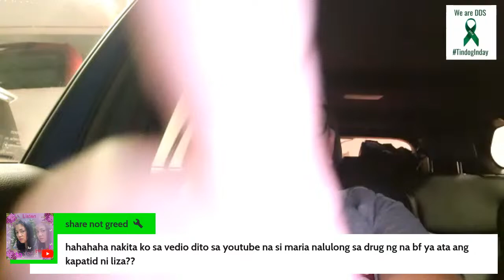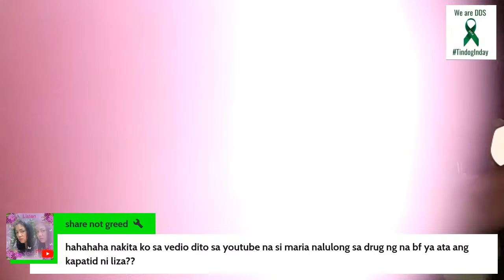FAKE NEWS NANAMAN SI MAHARLIKA DAW then PROVE IT MGA aso ni BBM